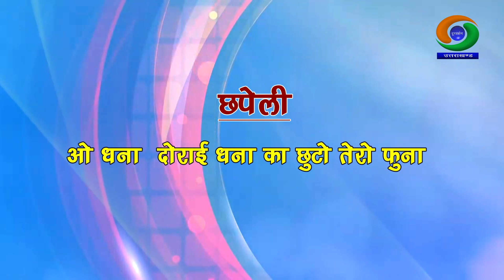गीत संगीत : छपेली - ओ धना दोराई धना का छुटो तेरो फुना… || Geet Sangeet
गायक - नवीन बिष्ट
हारमोनियम - राजेंद्र सिंह नयाल
हुड़का - नारायण सिंह थापा
बाँसुरी - उमेश चंद्र आर्य
ढोलक - रुपेश जोशी

निर्माता / निर्देशक - नरेन्द्र सिंह रावत